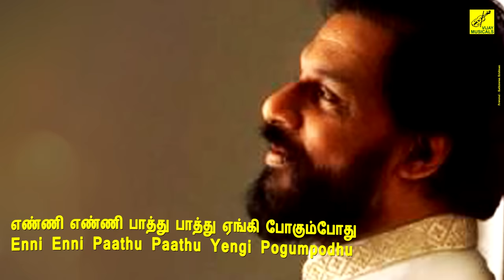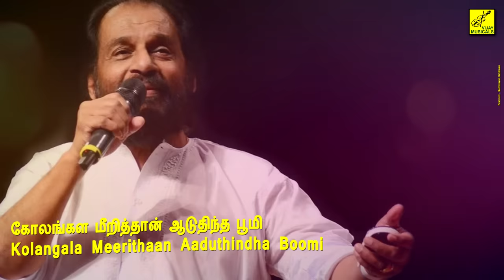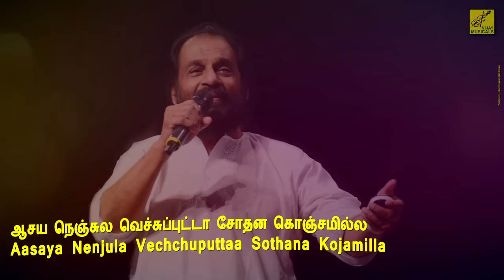AANDAVAN YAARAIYUM VITTATHILLAI | KOVIL MANIYOSAI | KJ YESUDAS SUPER HIT SONG | VIJAY MUSICALS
K J Yesudas - Super Hit Tamil Film Song
Song               : Aandavan Yaaraiyum Vittathillai ...
Film                 : Kovil Maniyosai
Singer             : K J Yesudas
Lyric & Music : Gangai Amaren
Video              : Kathiravan Krishnan
Produced & Marketed By Vijay Musicals

பாடல்         : ஆண்டவன் யாரையும் ...
படம்            : கோவில் மணியோசை .
பாடியவர்  : கே ஜே யேசுதாஸ் .
இசை          : கங்கை அமரன் .
வீடியோ    : கதிரவன் கிருஷ்ணன் .
வெளியீடு : விஜய் மியூஸிக்கல்ஸ் .

பாடல்வரிகள் | WITH LYRICS :

ஆண்டவன் யாரையும் விட்டதில்ல வாழ்க்கையின் வட்டத்தில
Aandavan Yaaraiyum Vittathilla Vaazhkkaiyin Vattathila
ஆசய நெஞ்சுல வெச்சுப்புட்டா சோதன கொஞ்சமில்ல
Aasaya Nenjula Vechchuputtaa Sothana Kojamilla
வேலியத்தான் போட்டுவெப்பான் வேடிக்கைத்தான் பாத்து நிப்பான்
Veliyaththaan Pottuveppaan Vedikkaithaan Paathu Nippaan
வேலியையும் தாண்டிப்புட்டா வேதனையில் சிக்க வெப்பான்
Veliyaiyum Thaandiputtaa Vedhanaiyil Sikka Veppaan

பொட்டுவெச்ச காரணம் கேள்விக்குறியாச்சு
Pottuvecha Kaaranam Kelvikkuriyaachu
கட்டிவெச்ச மாலையோ வாடும்படியாச்சு
Kattivechcha Maalaiyo Vaadumpadiyaachu
சொந்தமோ பந்தமோ வந்ததே நேத்து
Sondhamo Pandhamo Vandhathe Nethu
வந்தத கொண்டுதான் போனதே காத்து
Vandhatha Konduthaan Ponadhe Kaathu
எண்ணி எண்ணி பாத்து பாத்து ஏங்கி போகும்போது
Enni Enni Paathu Paathu Yengi Pogumpodhu
இந்தப் பொண்ணு பாடிடாத சோகம் ஏது
Indha Ponnu Paadidaatha Sogam Yedhu

ஆரி ஆரிரோ . . . ஆரிரோ . . . ஆரிராரி ராரிரோ . . . ஆரிரோ ஆரிரோ
Aari Aariro . . . Aariro . . . Aariraari Raariro . . . Aariro Aariro

புள்ளிவெச்சு கோலந்தான் போட்டுத்தந்த சாமி
Pullivechu Kolandhaan Pottuthandha Saami
கோலங்கள மீறித்தான் ஆடுதிந்த பூமி
Kolangala Meerithaan Aaduthindha Boomi
எல்லைதான் எதுக்கும் உள்ளது பாரு
Ellathaan Ethukkum Ullathu Paaru
பூவெல்லாம் சாமிதான் நாமெல்லாம் நாறு
Poovellaam Saamithaan Naamellaam Naaru
பொண்ணு மனம் பூமிபோல பொறுமையாக வாழும்
Ponnu Manam Boomipola Porumaiyaaga Vaazhum
காலம் வந்து சேரும்போது கடலப்போல சீறும்
Kaalam Vandhu Serumpodhu Kadalappola Seerum